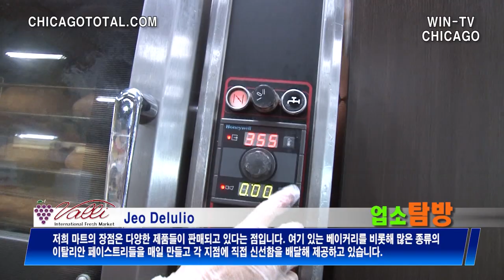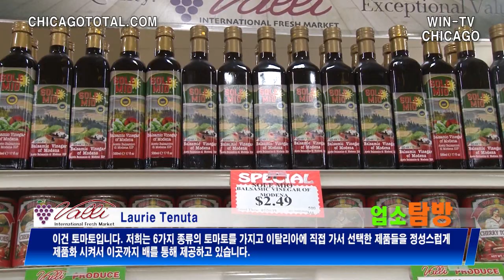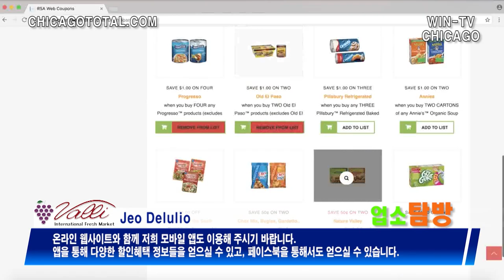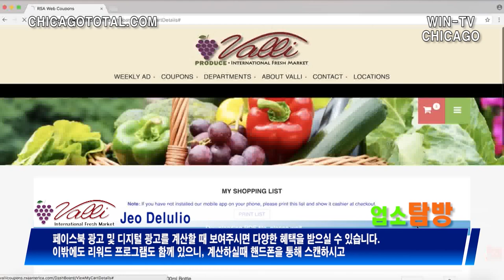[Business Explorer] Valli Produce, International Fresh Market | WIN-TV 채널 24.5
Valli Produce, International Fresh Market
Locations:
* Arlington Heights - 450 E. Golf Road, Arlington Heights, IL 60005
* Loves Park - 6550 N. Alpine Road, Loves Park, IL 61111
* Rockford - 5880 E. State Street, Rockford, IL 61108
* Hoffman Estates - 850 N. Roselle Road, Hoffman Estates, IL 60169
* Glendale Heights - 155 North Avenue, Glendale Heights, IL 60139
* Evanston - 1910 Dempster Street, Evanston, IL 60202